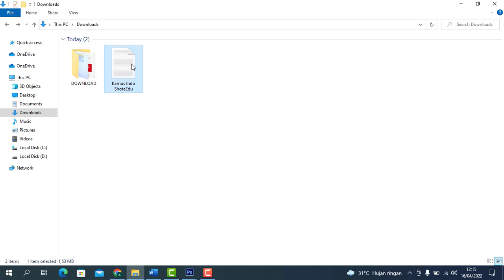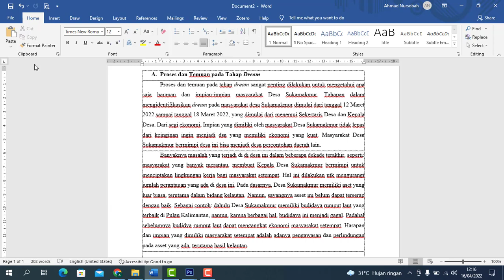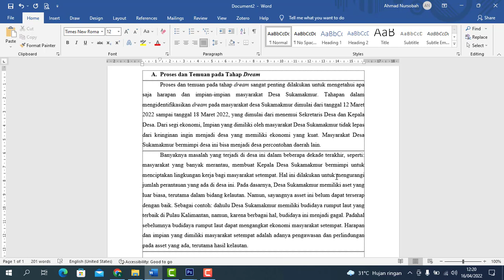Cara Koreksi Otomatis Ejaan Bahasa Indonesia di Microsoft Word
Kesalahan pengetikan adalah sesuatu yang lumrah dan umum terjadi. Walau terlihat sepele, masalah ini sebenarnya lumayan merepotkan dan mengganggu. Selalu ada satu atau dua kata salah ketik pada sebuah pengetikan. Kesalahan tersebut menjadi fatal apabila hasil pengetikan digunakan untuk kebutuhan formal.

Kesalahan pengetikan di Microsoft Word biasanya ditandai dengan garis merah bergelombang. Tentu saja ada cara untuk bisa menghilangkan salah ketik di Microsoft Word. Cara koreksi ejaan yang pertama adalah melakukan koreksi langsung di Microsoft Word.
Selain cara manual ada juga cara otomatis yang bisa kalian praktikkan seperti pada video dia atas, selamat mencoba, semoga bermanfaat.

Terimakasih.

@Shota Edukasi